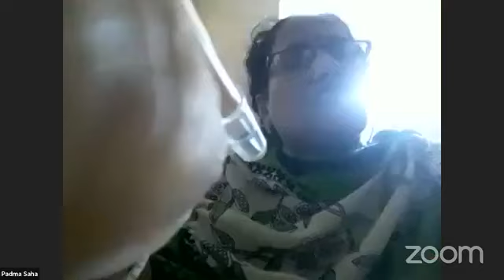অাজকের অালোচ্য বিষয় ঃ পর্ব: ২৩২ শ্রীমদ্ভগবদগীতা (৭/০৬)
অাজকের অালোচ্য বিষয় ঃ পর্ব: ২৩২
* শ্রীমদ্ভগবদগীতা (৭/০৬)
প্রবক্তা : শ্রীপাদ সুন্দর নিত্যানন্দ দাস ব্রহ্মচারী।
(শ্রীধাম বৃন্দাবন, ভারত), আধ্যাত্মিক প্রচারক ও উপদেষ্টা, বৃন্দাবন দর্শন পরিচালক ।
যোগাযোগের মাধ্যম: +৯১ ৯৫৫৭৮৭০৭৩৬(সকাল ১০টা থেকে বিকাল ৪টার মধ্যে)